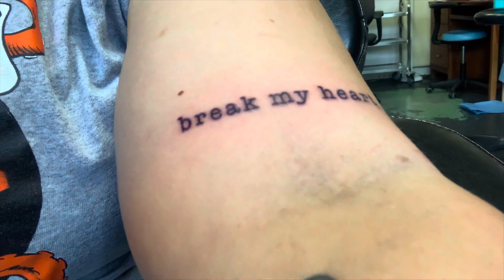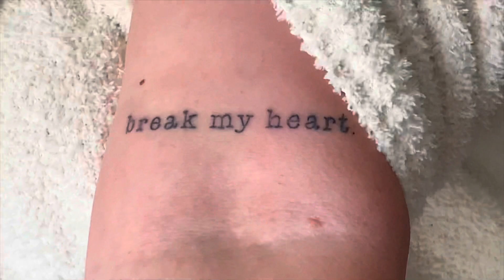SUPRISING my sister with her song tattooed on me 💔 (Vlog-Full)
My little sister Leah has come out with a brand new single “Break my Heart”, this is her first ever song and she produced it and made it all by herself. I’m so proud of my
Incredibly talented sister and I just adore her so much!

What do you think of the tattoo? Or the song?

Cerise
X